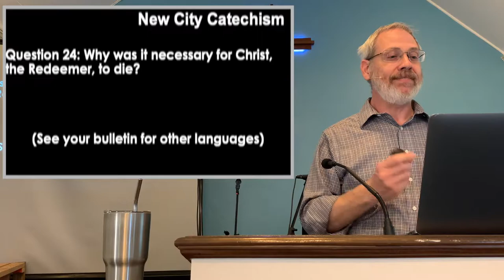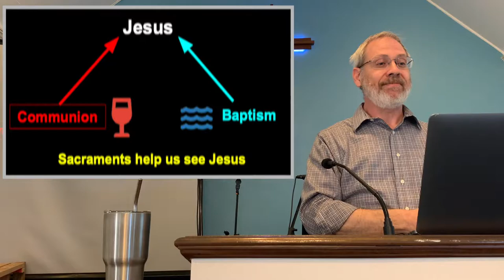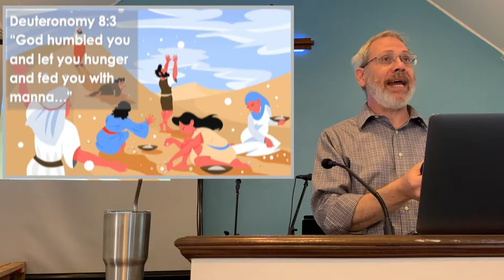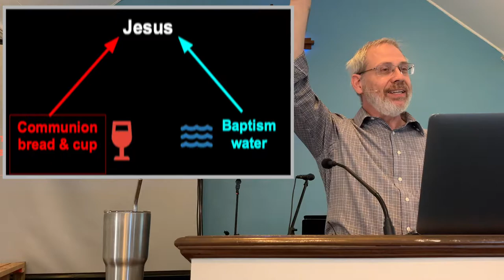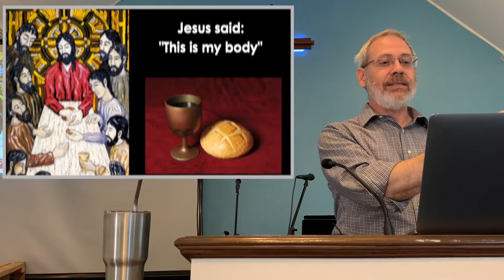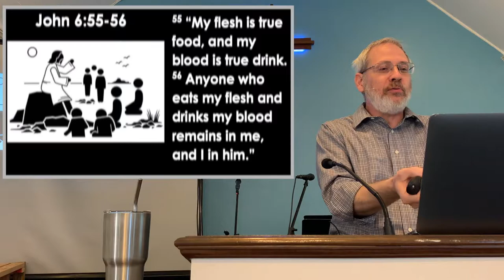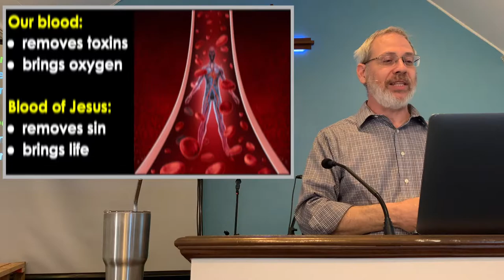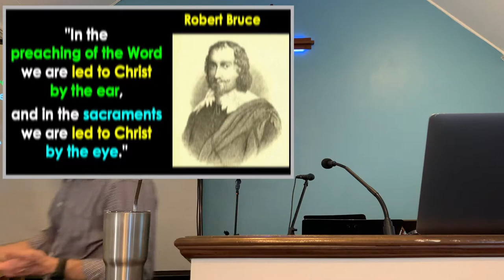Sermon | Jesus offers us Living Water and the Bread of Life 6:12:22